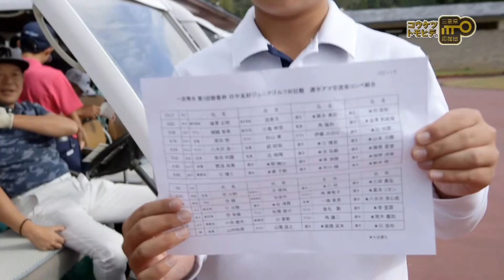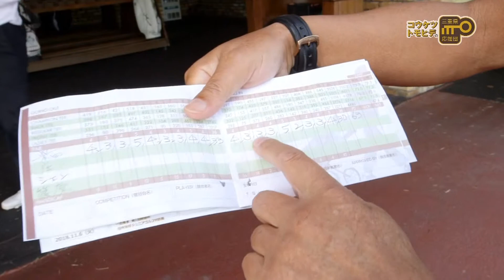ゴルフを通じて中国の方々と交流 - 津カントリー倶楽部（津市）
津カントリー倶楽部で開催された「一衣滞水　朝香杯　日中友好ジュニアゴルフ対抗戦」。
仏教伝来の感謝と恩返しに、ゴルフを通じて中国の方々と交流したいとの想いから実現した対抗戦は、ジュニアのトップ選手から社会人までが競技を楽しみ、19番ホールでは会話と交流で大いに盛り上がりました。